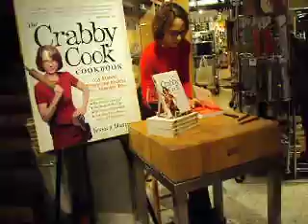Jessica Harper signing autographs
jessica was really nice and signed my book in this clip